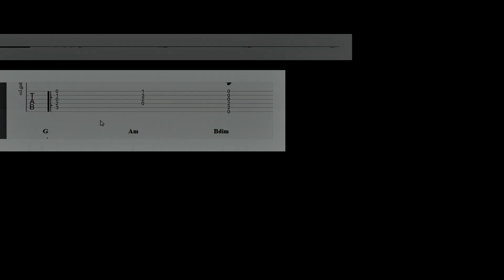Poner arpegios y escalas a tus solos estilo NEOCLÁSICO video Nº2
🎶 El rock y metal neoclásico enamoran a muchos fanáticos de la guitarra eléctrica, es por eso que en este tutorial te enseñare a elaborar solos combinando arpegios con escalas de una manera sencilla o difícil según tu nivel de digitación.

Kike Yompian profesor de guitarra eléctrica con más de 20 años de experiencia. Director de la escuela Mastermusic.  En la actualidad soy GUITAR CLINICIAN de Fender.